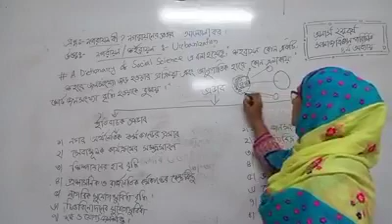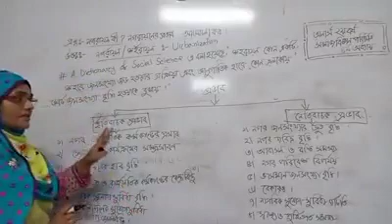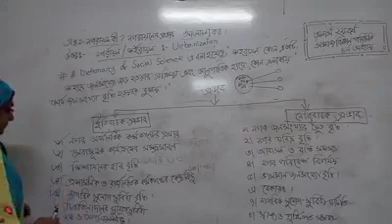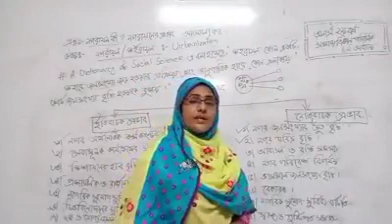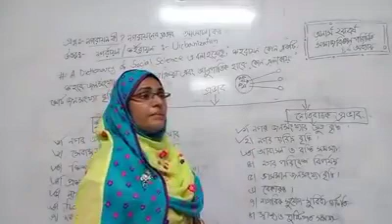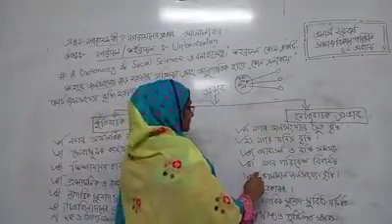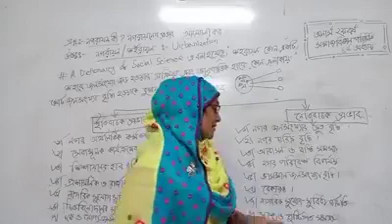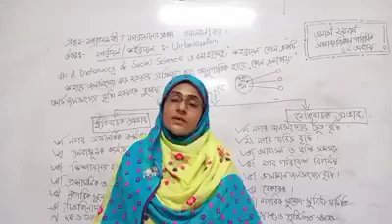সমাজকর্ম বিভাগ-অনার্স ২য় বর্ষ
নগরায়ন/শহরায়ন